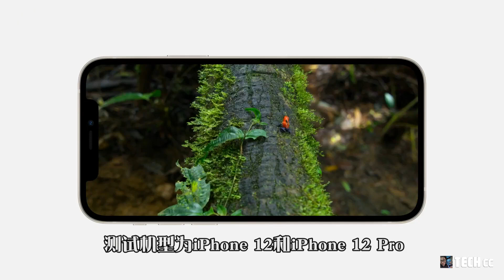iPhone 12系列 - 5G续航扎样：事实告诉你很差劲，高通X55基带并不是成熟货，但信号绝对强！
iPhone12系列发布以后，是首批提供支持5G网络的产品，但它的5G续航能力怎么样？今天是我们重大要说的内容。